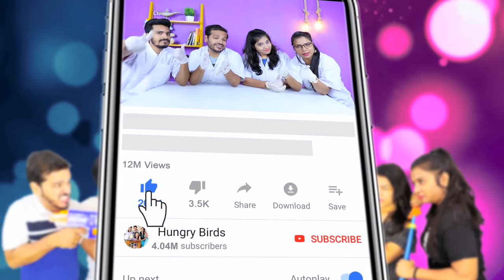Mad Science Experiments Challenge | Hungry Birds